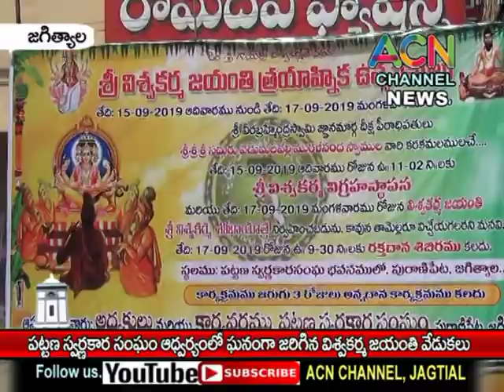జగిత్యాల : పట్టణ స్వర్ణకార సంఘం ఆధ్వర్యంలో ఘనంగా జరిగిన విశ్వకర్మ జయంతి వేడుకలు